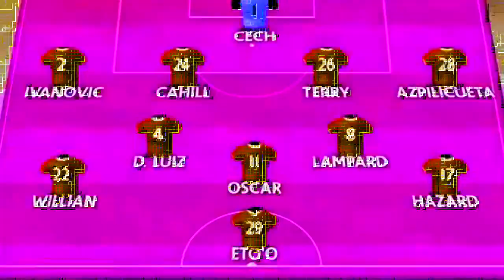Sorry, I keep forgetting to forget forgetful oppositions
Round 3 Vs TugCoat for the IV Tourney.